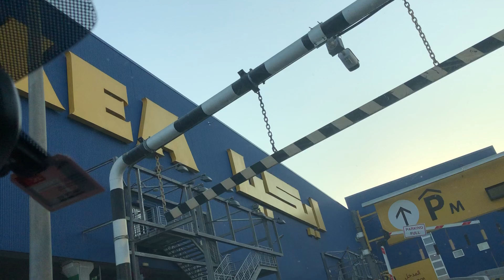November 17, 2020